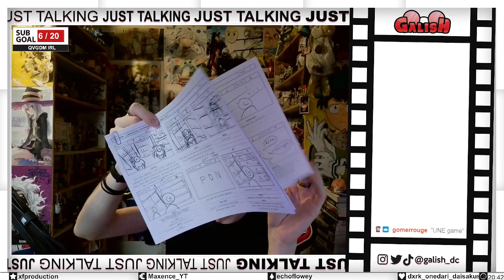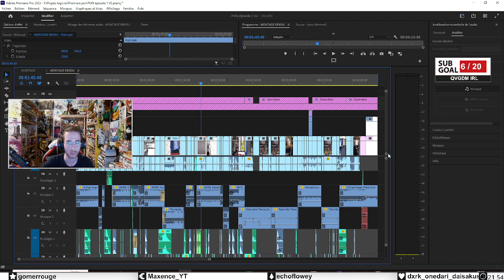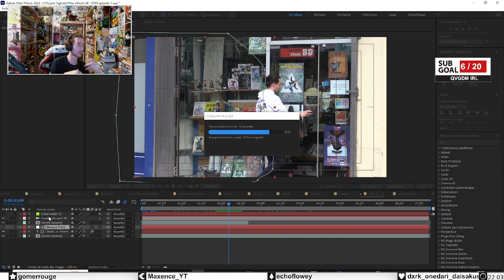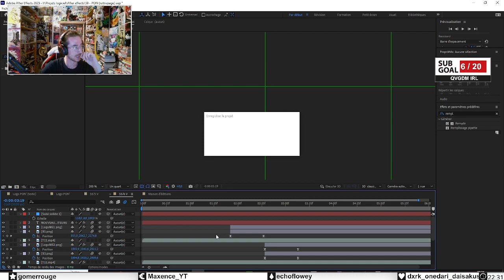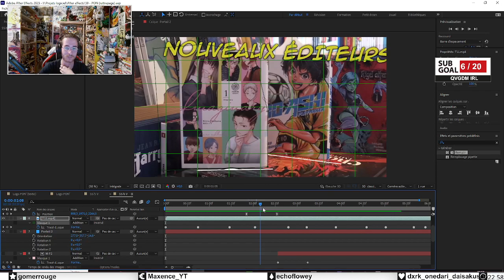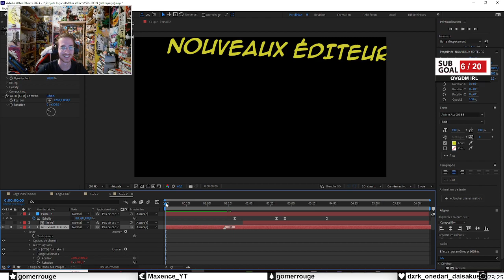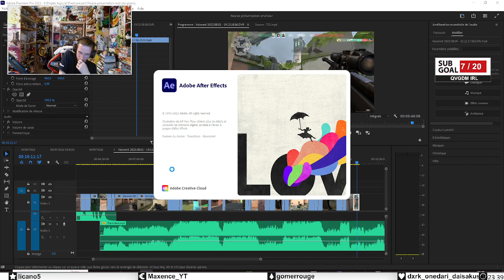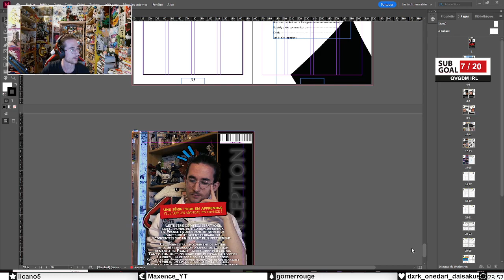[VOD] VALORANT + MOTION | Petite game avant de bosser (SG | QVGDM IRL) !lien !baka